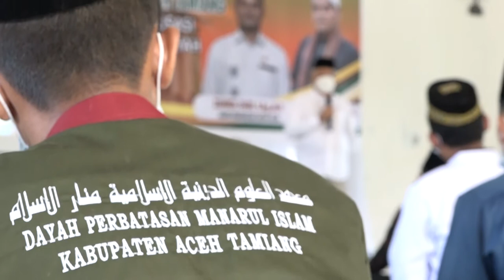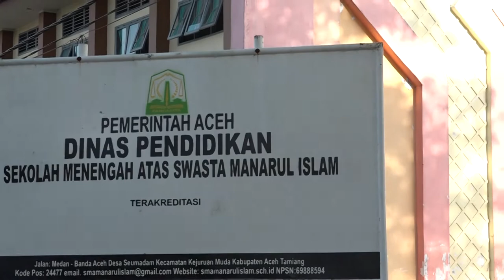Sekda Aceh Sosialisasi Vaksin di Dayah Perbatasan Aceh Tamiang